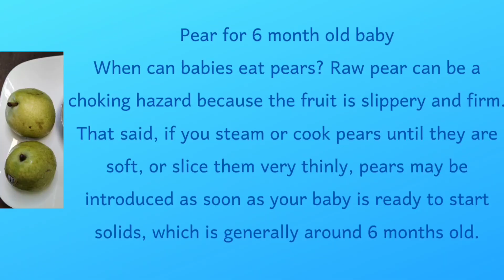First food for a 5 to 6 month old baby.. Pear Puree 🍐 ..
Nutritious Baby food for 5 to 6 month old babies..

Pear Puree

Ingredients:

Pear
Previously boiled and cooled water
Drops of Breast milk or formula milk

check out for all the cheeky stuff only
@nathasha'scheekyworld